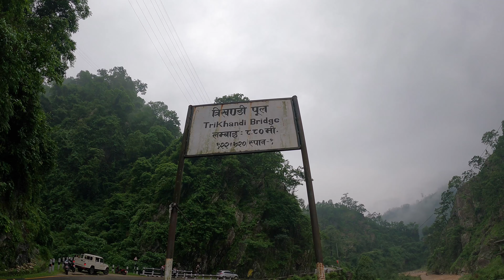Risky ride 0%visibility| poor weather⛈️, fog and smoke🌫️|hetauda to palung in 4k 🇳🇵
hello guys what up?
watch my vlog in 4k quality